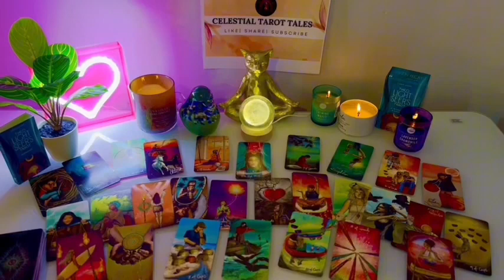ARIES ❤️✨, 🤭SECOND CHANCE AT LOVE 💗 WITH YOUR TWIN FLAME ❤️‍🔥 OCTOBER LOVE TAROT READING 2024💫